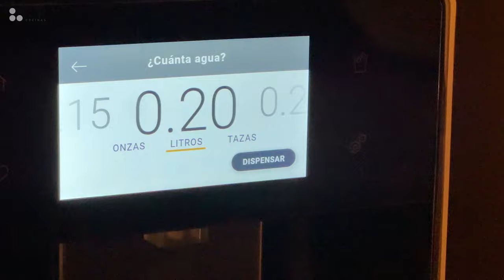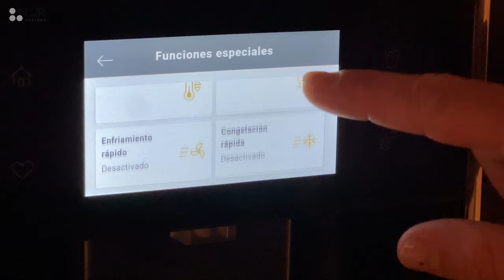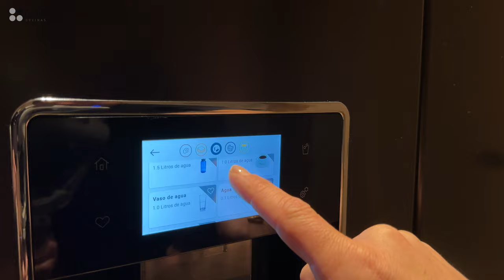FRIGORIFICO AMERICANO WHIRLPOOL NEGRO ¡Te soprenderan todas sus funciones! 😱 CJR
¿CONOCES todas las funciones de este FRIGORÍFICO AMERICANO WHIRLPOOL en negro? ¡Dale al play y sorpréndete!

En este programa veremos cómo es este frigorífico americano cuatro puertas en acabado negro mate de Whirlpool. Un frigorífico americano grande, con un diseño muy bonito y que encaja perfectamente en las cocinas negras mate. Pero es que además, estos frigoríficos americanos negros de Whirlpool tienen una pantalla TFT con muchas funciones muy novedosas. Ya nos solo para poder echar agua o hielo, también para controlar la temperatura del frigorífico, poder medir cuánta agua necesitamos, y muchas funciones muy interesantes como el modo celebrar una fierta o enfriar bebidas en el congelador.

Sin duda una pieza tecnológica muy interesante este frigorífico americano de cuatro puertas de Whirlpool.